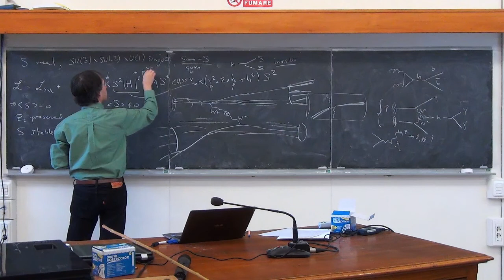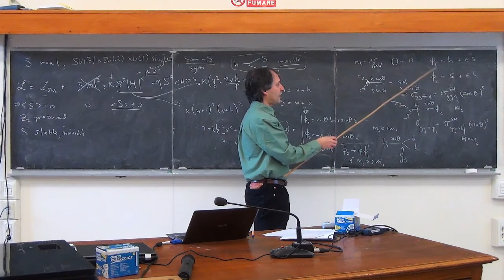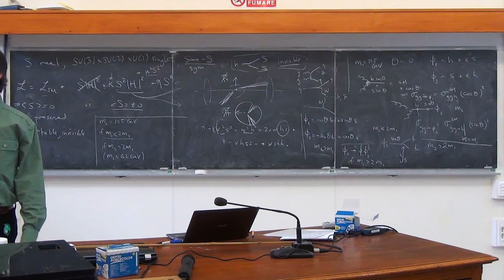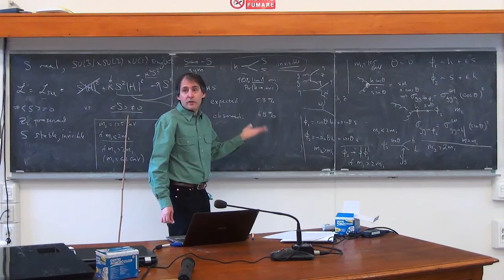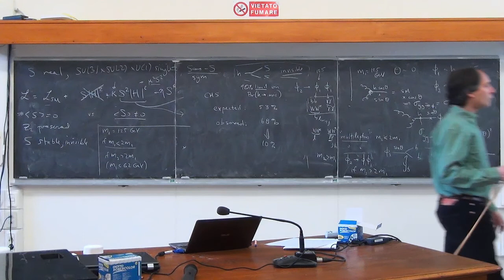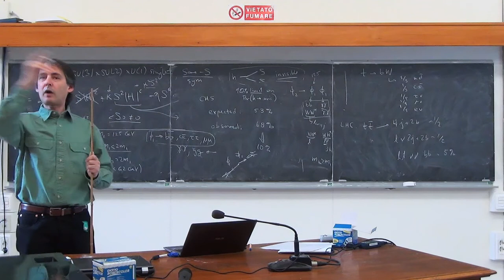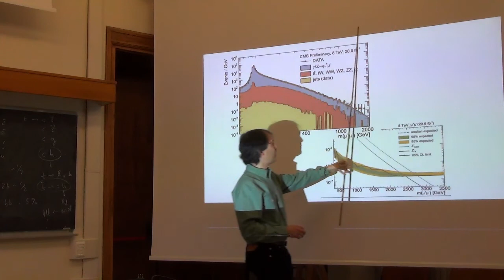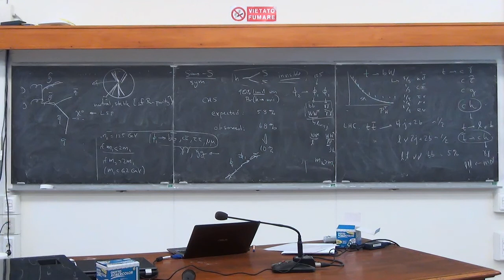Collider Physics Lecture 06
Matthew Strassler